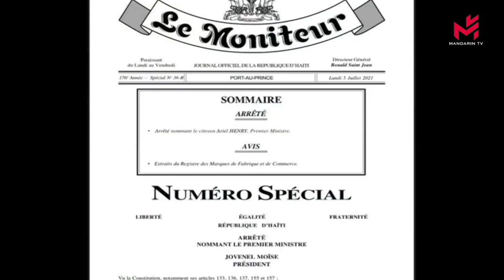【新闻简讯】海地总统遇刺身亡，邻国已下令关闭国境